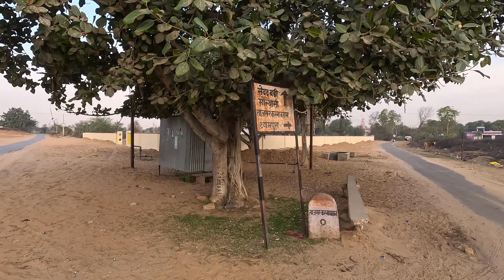Tasar choti, Sikar se 15 km dur chota sa village, tasar choti DPSV